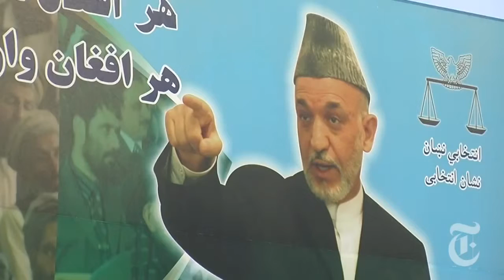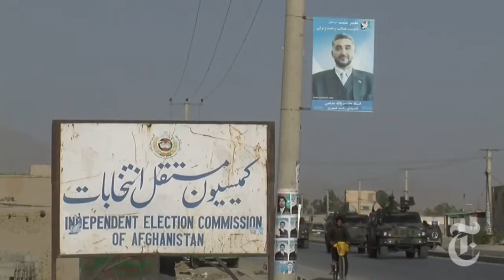World Kabul at a Crossroads NYTimes com Video